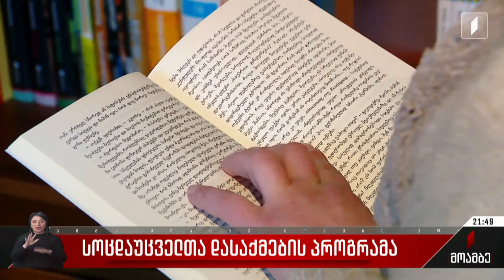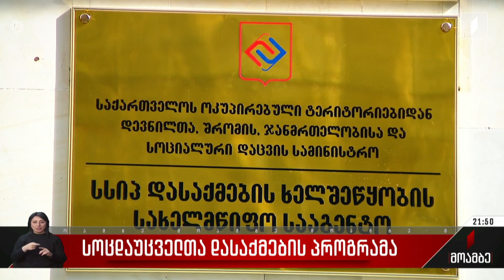სოციალურად დაუცველთა დასაქმების პროგრამა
გაამართლა თუ არა საზოგადოებრივ სამუშაოებზე დასაქმების პროგრამამ.
ამოქმედებიდან ერთი წლის თავზე „მოამბე“ დასაქმებულთა სტატისტიკით და მიმართვის მაჩვენებლით დაინტერესდა.
როგორც ირკვევა, პირველ ეტაპზე შრომისუნარიან სოციალურად დაუცველ მოქალაქეებზე გათვლილი პროგრამის მიმართ ინტერესი თავიდან დიდი იყო, საბოლოოდ კი სხვადასხვა საზოგადოებრივი სამუშაოთი 30 000-მდე ადამიანი დაკავდა, მათგან 3 500 პროგრამიდან ჩაიხსნა.
პროგრამა 250 000-მდე მოქალაქეზეა გათვლილი. პროგრამაში ჩართვის მიუხედავად, სოციალური შემწეობები და სხვა შეღავათები ოთხი წლით ნარჩუნდება, პროგრამის მიმართ დაბალი ინტერესის მთავარ მიზეზად სწორედ სოციალურად დაუცველი კატეგორიისთვის განკუთვნილი დახმარებების დაკარგვის საფრთხე სახელდება.